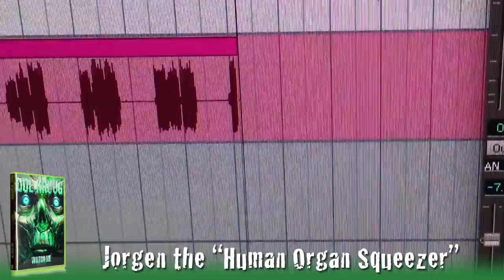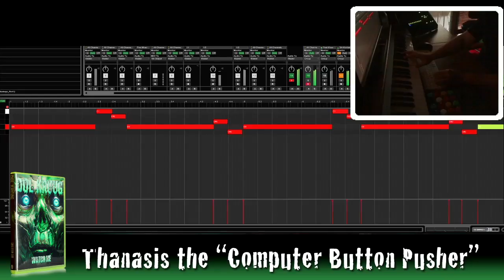Dol Kruug - Watch Me (Extras Teaser)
Here is a little teaser for the extras included in the homemade Dol Kruug BD-R "Watch Me".

Apart from the 10 "Eat Me" video clips in HD quality, "Watch Me" includes 40 minute exclusive extras of the making of the album and visuals. Also included a signed photo of me and Jorgen, a glow-in-the-dark button and maybe some cat bites or cat hair...